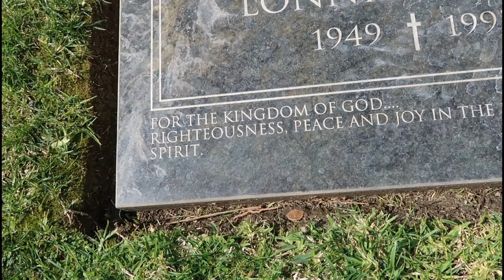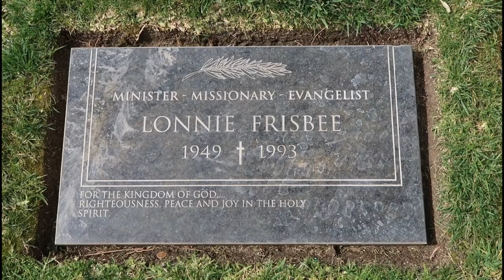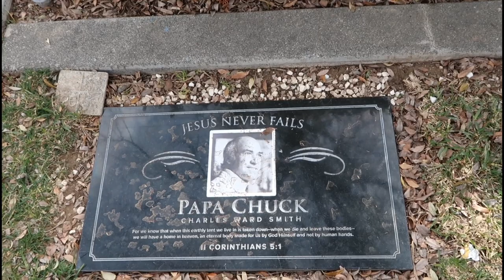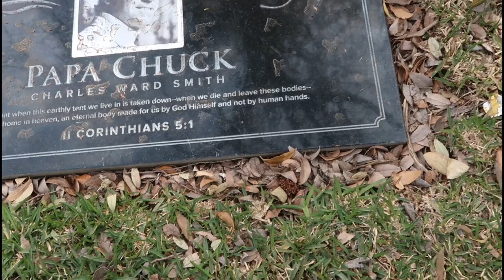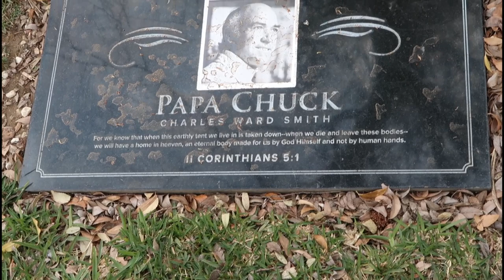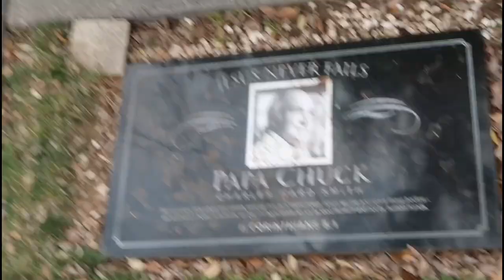Jesus Revolution visited Lonnie Frisbee and Pastor Chuck Smith